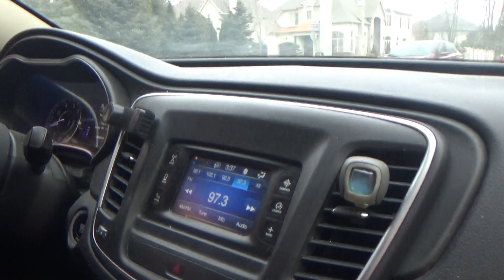Historic Church In Mississauga!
Historic Church In Mississauga! Please click on the Like button if you have enjoyed this video, please click on the Subscribe button to my channel and click on the Bell icon to receive future notifications and videos...Thank you for watching!